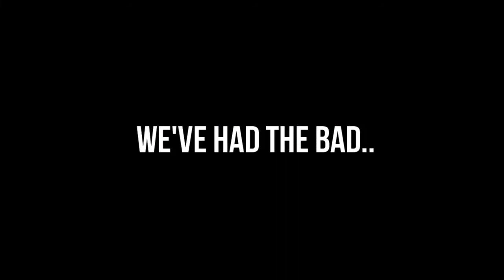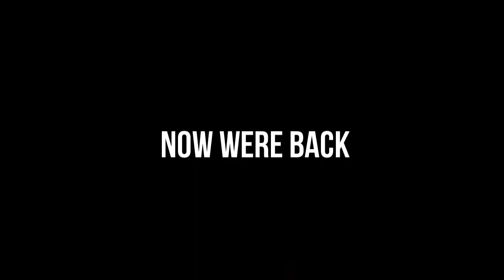Minecraft Hunger Games - The Death Of Despair w/ Kinglewii2k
Go ahead and give us a like for this mess up of an episode ;)